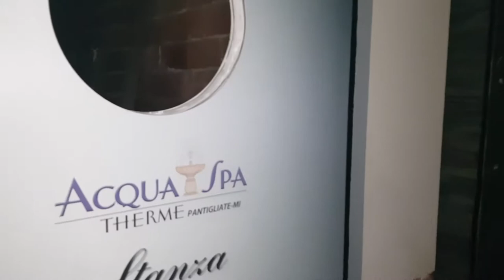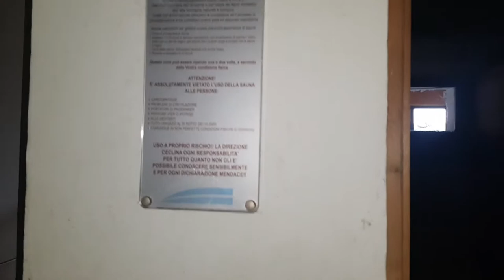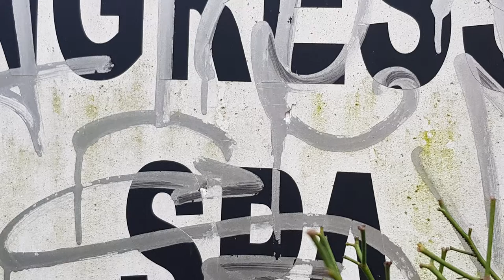PARCO ACQUATICO CON PALESTRA E SPA ABBANDONATO.(urbex esploration)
Ci sono una piscina trasformata in stagno verde, una palestra semi allagata, uffici che sembrano discariche con tanto di resti di festini notturni. E macchinari da centinaia di migliaia di euro ordinatamente disposti nelle palestre, abbandonati alla polvere e al degrado. È ciò che resta di quello che è stato un parco acquatico da sogno, con piscine, giochi d’acqua e attrazioni spettacolari. C’erano anche un centro termale con percorso benessere alla portata di tutte le tasche e palestre super fornite, spazi giochi per bambini e progetti dedicati alle associazioni sportive e sociali del territorio. Per quasi dieci anni il Parco acquatico è stato tutto questo e molto altro. Poi un declino rapido e inspiegabile, e infine nel 2014 il tracollo: impianto chiuso, società fallita e area abbandonata.